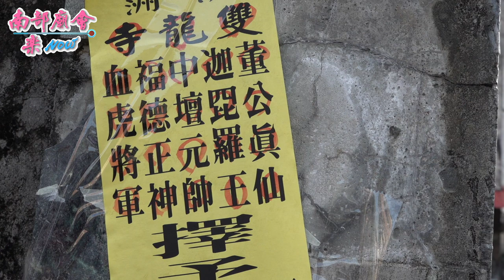【進香回駕，友宮路上熱情接駕，乩童互相操寶參禮！】高雄 旗山溪洲雙龍寺 董公真仙往曾文水庫、烏山頭水庫請火進香大典 110/12/29